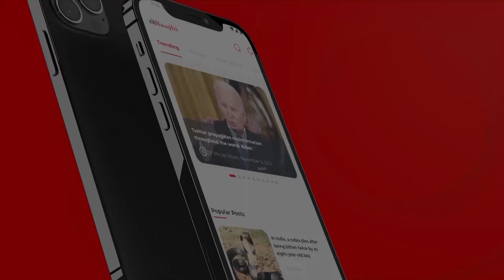Gharebo ki Bachy Zyada Kiu Paida Hoty Hain?|| Bivi Apny Shohar se Bacha Na Lene Ki Bat Kuo Nai Krtin